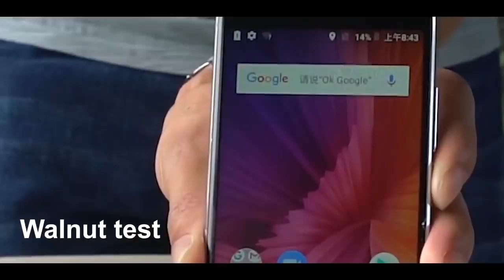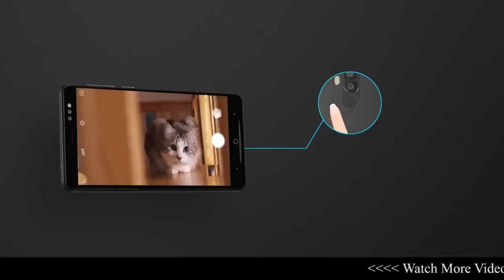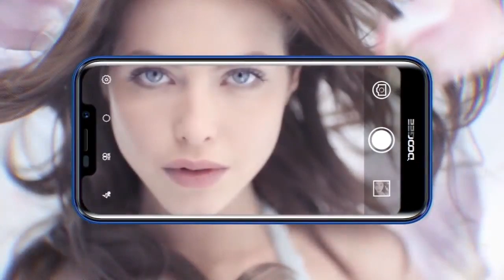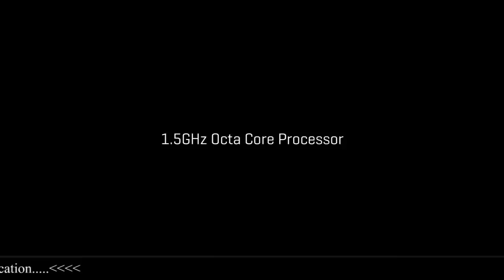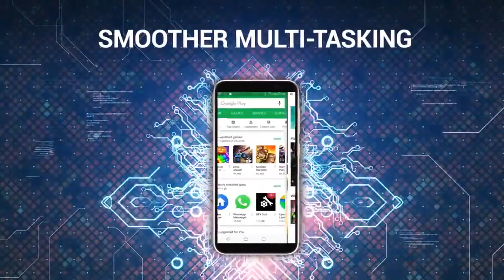Best 10 budget smartphones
Full veiw and strength tests